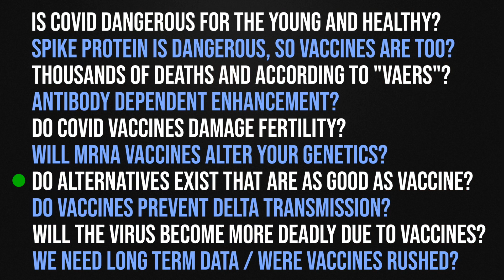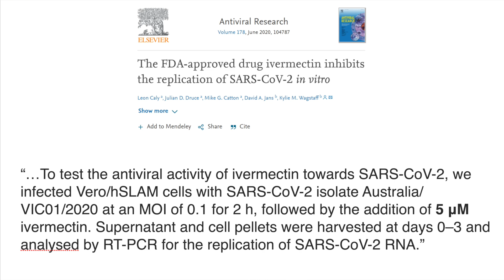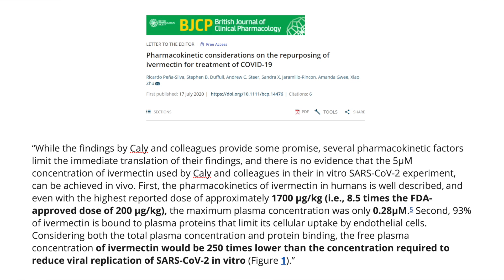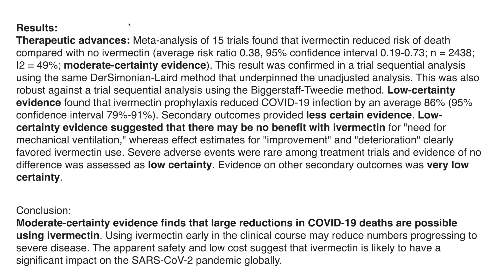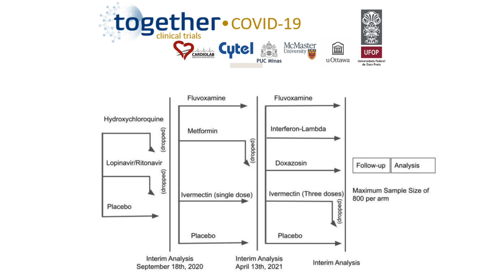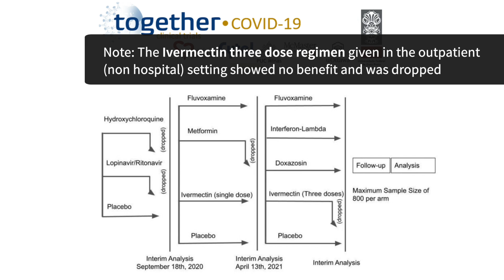Is ivermectin treating silent parasitic infections in people with COVID-19 in developing countries?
The initial excitement surrounding ivermectin began when scientists observed that it reduced SARS-CoV-2 viral replication in cultured cells. However, the high doses used in the study did not translate well to humans. An examination of several small clinical studies found that ivermectin showed some benefit, however the quality of the studies in the analysis has been called into question. Dr. Seheult presents a hypothesis whereby ivermectin may benefit COVID-19 patients in parts of the world prone to clinically silent parasitic infections. Upon hospital admission, dexamethasone — administered to suppress an overactive immune system — may allow dormant parasitic infections to become active. Because ivermectin is an antiparasitic agent, it may benefit these patients not for its role against SARS-CoV-2, but by killing parasites. In this clip, Dr. Roger Seheult describes ivermectin and its possible role against COVID-19.